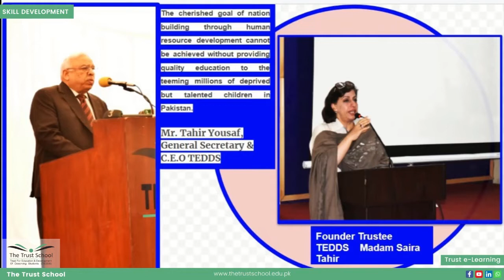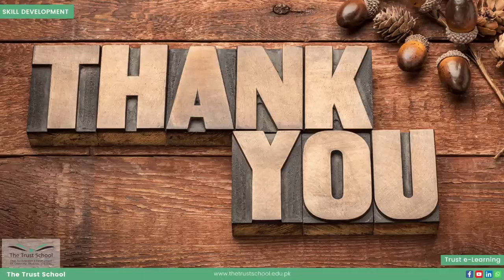Changing of Door Lock | Woodworking Class | Skill Development for Students | The Trust School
Changing of Door Lock